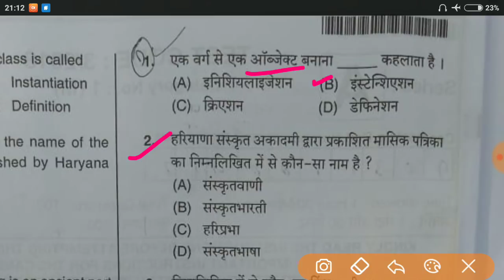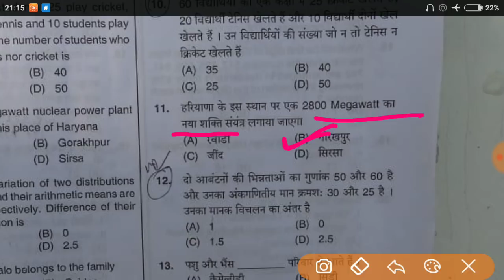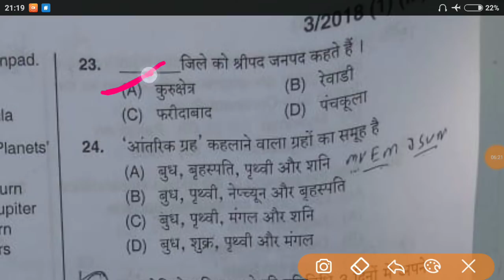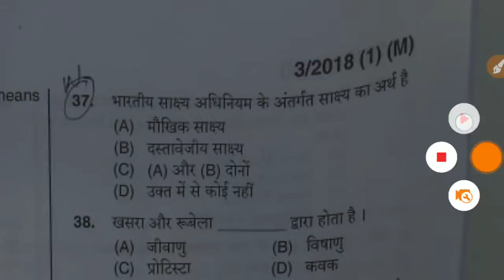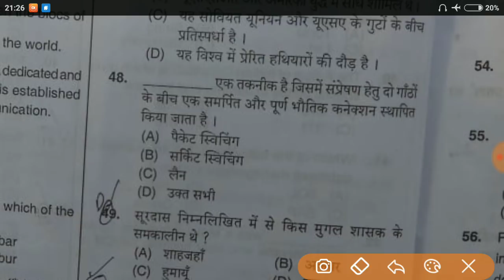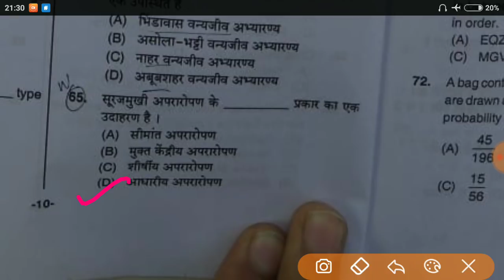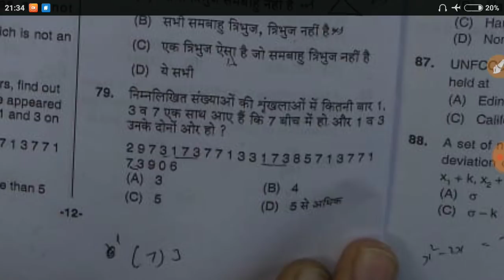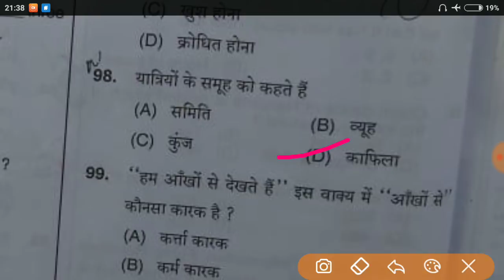◆ANS KEY CONSTABLE◆MORNING ◆100% ACCURACY◆ हरियाणा पुलिस◆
*स्पेशल हरियाणा पुलिस*

*हँसते हँसते सीखना चाहते हो*

*क्यों कि यहाँ मनोरंजन के साथ पढ़ाया जाता है*